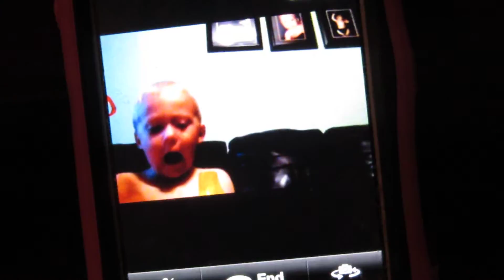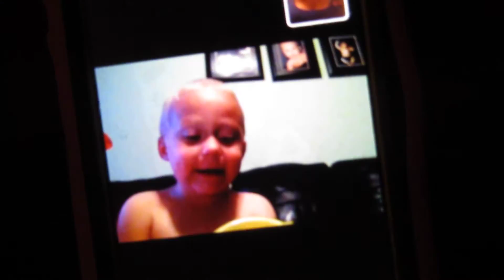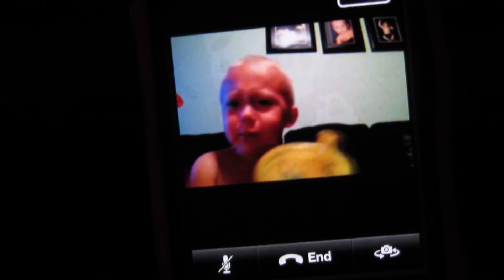MVI 6435oh my god